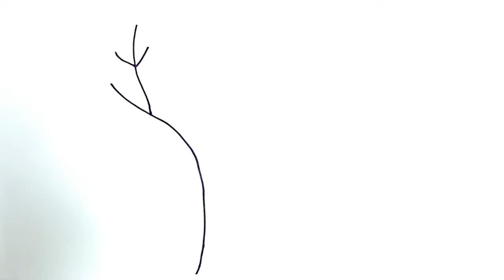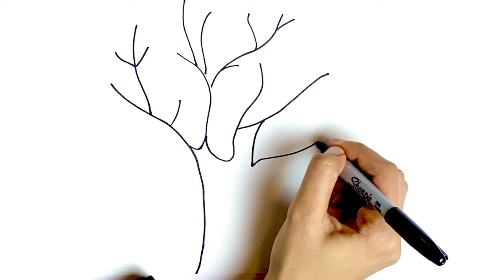How to Draw a Tree | Amazing 5 minutes Craft | Pom Pom art | Creative Drawing Hacks for Beginners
LOCO POCO Arts and Crafts

How to draw a Tree with water colors and Pom Pom - Easy, Step-by-step drawing tutorial for kids.

The video teaches how to draw a vibrant tree using water color, pom poms (or cotton balls), sketch pens (or crayons) and black marker. First an outline of a tree's stem is drawn with black marker pens that is then filled with brown and black color using sketch pens. Then different sized pom poms are dipped in water colors before imprinting them on paper in a pattern that resembles a tree. Colors other than green can be used to create an impression of trees in autumn season or even trees bearing fruits and flowers! Cross sectional slices from other slender and hard fruits and vegetables such as green beans, lady finger, flat pulses, narrow carrots can be used for imprinting to give variety to your tree.

This do-it-yourself craft is great for teaching kids about trees, nature, seasons, fruits and vegetables, and are a good activity for motivating them to plant more trees.The background music is for you to sing and dance as you learn to draw your own TREE!!!